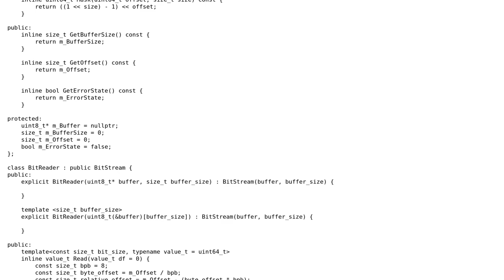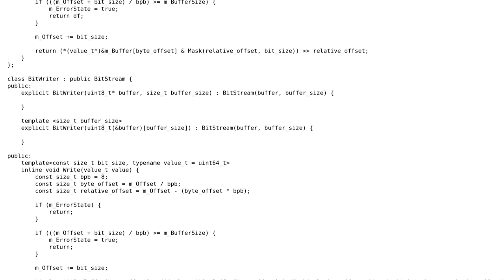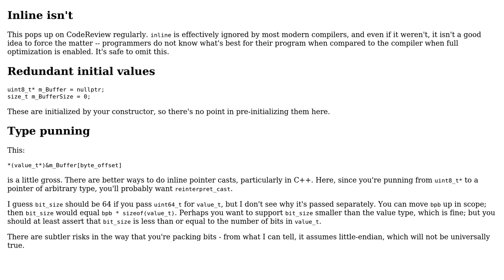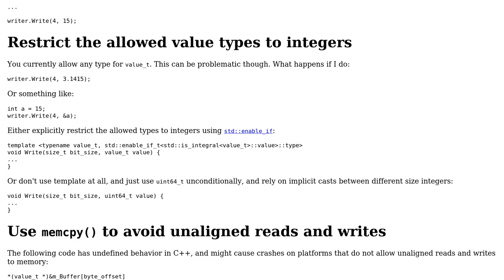Bit manipulator (reader / writer) (2 Solutions!!)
Bit manipulator (reader / writer)

With thanks & praise to God, and with thanks to the many people who have made this project possible! | Content (except music & images) licensed under CC BY-SA | Music | Images & others | With thanks to user Reinderien user Harry user G. Sliepen and the Stack Exchange Network Trademarks are property of their respective owners. You are responsible for your own actions.